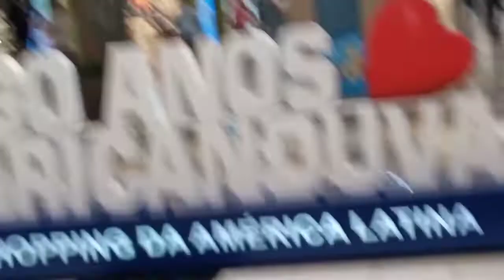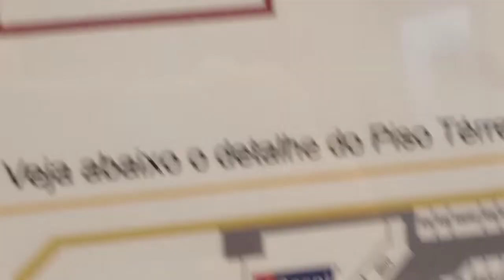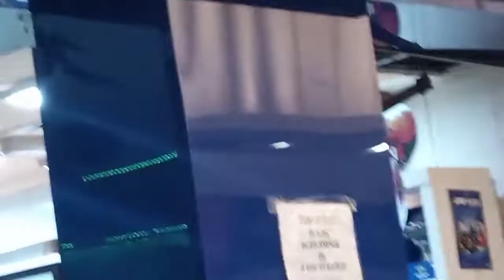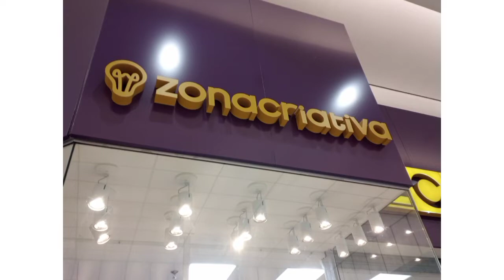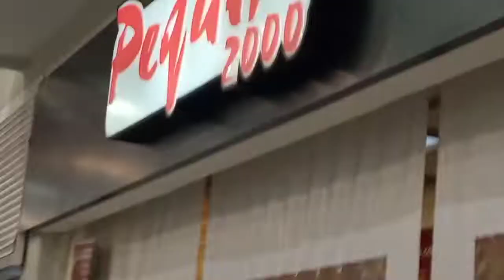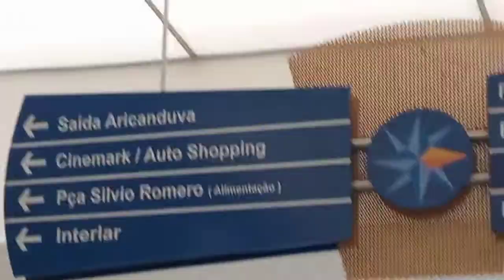Dicas passeio shopping Aricanduva parte 2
Meus queridos, vcs q estao passando por aqui, nao custa nada ein, deixe um like comente alguma ideia p canal ou passeio q vc fez, Compartilhe nas redes sociais p youtube reconhecer este video p ampliar visualizaçoes, fico feliz se vc tbem se inscrever, pois e tao trabalhoso editar etc mas nos da alegria estar perto de vcs interagindo.Entao este video e mais uma dica de passeio em São Paulo.
Shopping Aricanduva e um dos maiores shoppings mais completo.
No começo do Video tem o mapa de tdo q tem lojas etc.
Diversao no Playcenter. Varias lojas e praça de alimentação. Assai, Interlar, etc